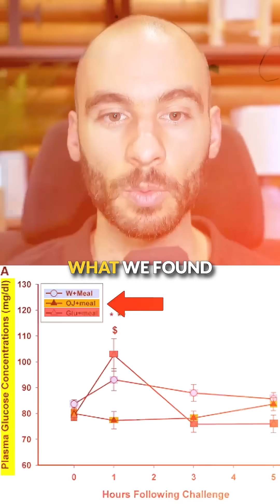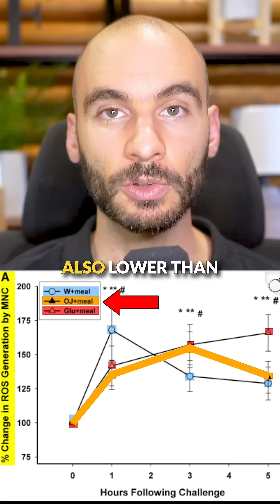The Glucose Goddess is Wrong About Fruit Juice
We’ve all heard the claim that 100% fruit juice is basically just soda in disguise—but is that actually true? In this video, I break down the three key claims made by the “glucose goddess” and show you, using research and clinical experience, why fruit juice is not the metabolic villain it’s made out to be.

After working with hundreds of clients with diabetes, obesity, heart disease, and other forms of metabolic dysfunction, I haven’t seen 100% fruit juice—or whole fruit—play out as the problem. In fact, the research consistently shows that fruit juice can support better blood sugar control, improve liver and vascular function, reduce oxidative stress and inflammation, and even help with weight and blood pressure regulation.

I’ll also show you how to appropriately incorporate juice into your diet based on your current health status and goals. Whether you're managing metabolic dysfunction or trying to optimize performance, this video breaks down where fruit juice can fit—and why lumping it in with soda misses the full picture.

🔹 Timestamps:
0:00 - Intro
1:58 - Claim #1: "Sugar is processed the same way by the body"
5:52 - Claim #2: "100% fruit juice has the same impact on your hormones, brain health, aging, inflammation, skin, & risk of diabetes, as soda"
21:12 - Claim #3: "The source of sugar does not matter to your body"

🔹 Sources:
Ghanim H, Sia CL, Korzeniewski K, et al. (2010). Orange juice neutralizes the proinflammatory effect of a high-fat, high-carbohydrate meal and prevents endotoxin increase and Toll-like receptor expression. The American Journal of Clinical Nutrition, 91(4):940–949.

Murphy KJ, Barrett A, Breslin PA, et al. (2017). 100% fruit juice and risk of type 2 diabetes: a systematic review and meta-analysis. Journal of Nutritional Science, 6:e59.

Chen L, Lin Y, Kong L, et al. (2023). Fruit juice consumption and the risk of type 2 diabetes: a dose-response meta-analysis of prospective cohort studies. The Journal of Nutrition, 153(3):788–799.

Bahari A, Shirzadi M, Askari G, et al. (2024). Pomegranate juice supplementation improves liver enzymes in patients with metabolic syndrome: A randomized controlled trial. Phytotherapy Research.

Cara KC, Hariri M, Ghiasvand R. (2022). Effects of orange juice on inflammatory and oxidative stress markers in adults: A randomized controlled trial. European Journal of Nutrition, 61(3):1189–1197.

Hyson DA. (2015). A review and critical analysis of the clinical literature on the health effects of 100% fruit juice. Advances in Nutrition, 6(1):37–51.